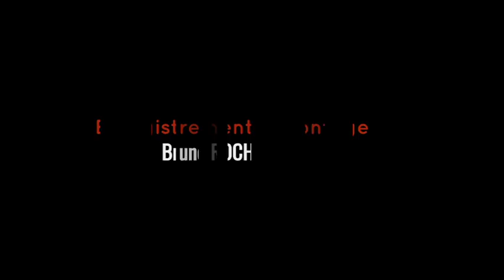Réussir sa vie affective Alain CHEVILLON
En résonance avec le livre d'Alain CHEVILLON : "L'INCONCEVABLE VACUITÉ - De l'Amour à la Grâce", ces enregistrements ont lieu lors de conférences et ateliers qui nous rassemblent deux fois par mois à TOULOUSE.